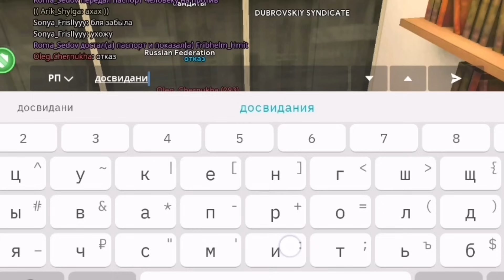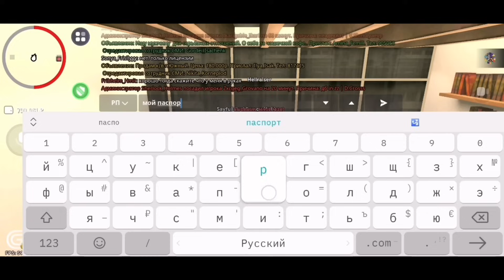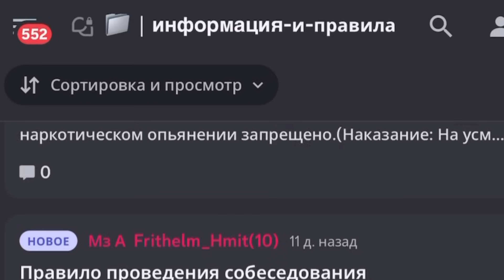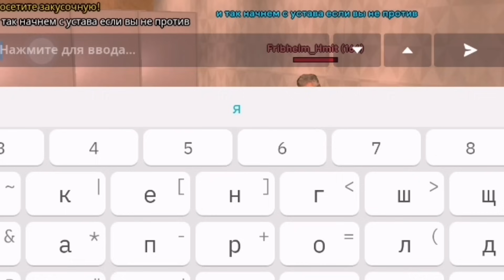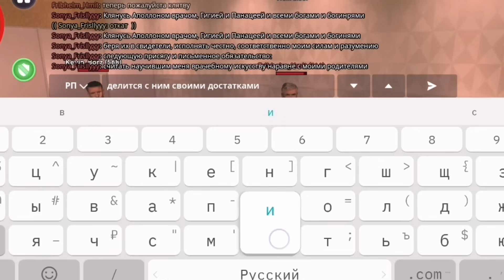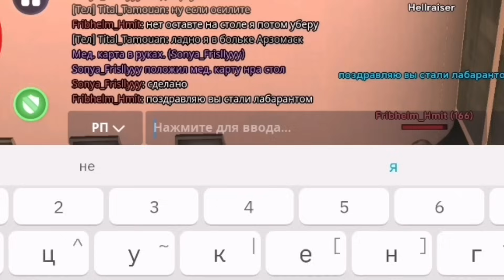24 ЧАСА В БОЛЬНИЦЕ GRAND MOBILE - САМАЯ ПРИБЫЛЬНАЯ ФРАКЦИЯ ГРАНД МОБАЙЛ (как вступить)